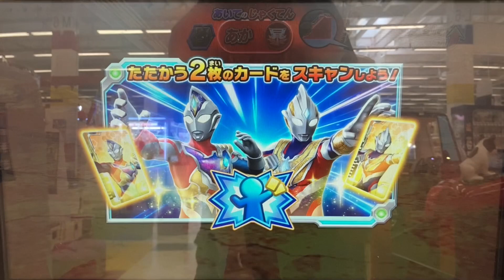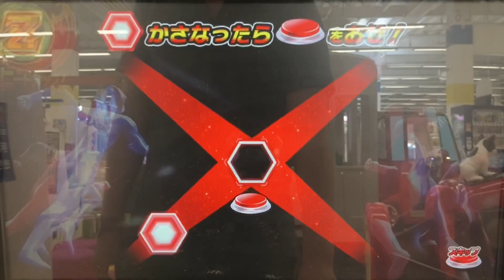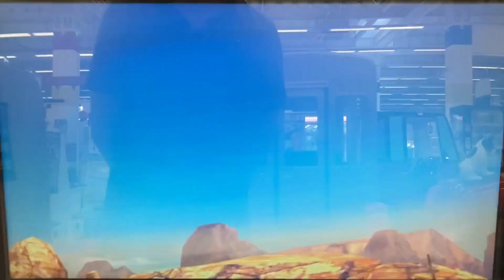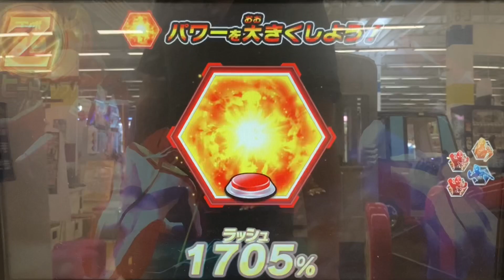【デッカー・ダイナ vs ミクラス・ゴモラの特訓バトル！】ウルトラマン◆フュージョンファイト ULTRAMAN Fusion Fight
①ウルトラマンダイナ
②ウルトラマンデッカー

◆ミッション◆
『頼んだぞ！ミクラス！ゴモラ！』

◆対戦相手◆
ミクラス
ゴモラ

ウルトラディメンション 1弾
Ultraman Decker